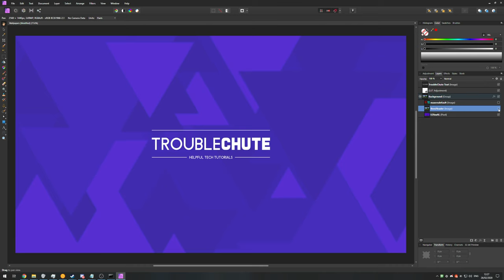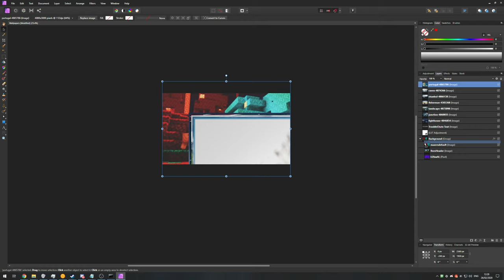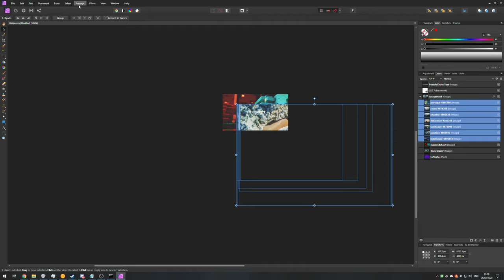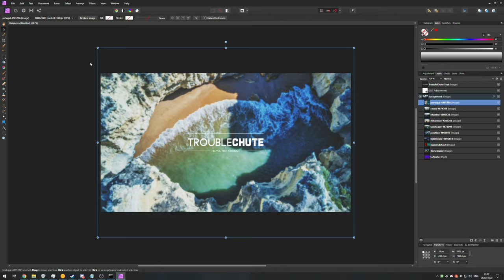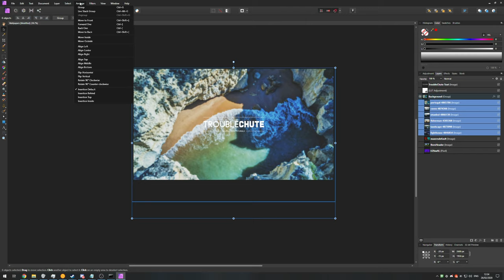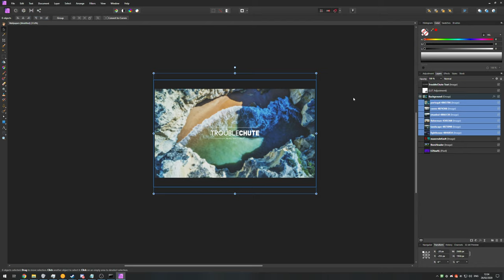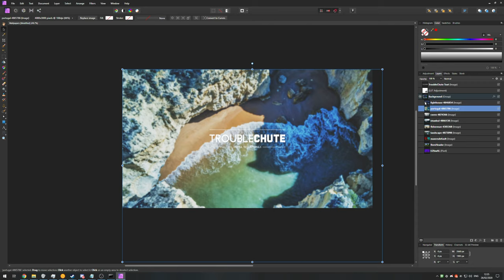Affinity Photo: Fit to canvas & Align to center | My method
There's no easy way to one-click centre and fit an image to your canvas, either horizontal or vertical fit... So there's a few other ways of doing it. This is my method that I use to mass-create backgrounds for my videos. Hopefully, you'll find some use out of this.

Timestamps:
0:00 - Explanation
1:04 - Adding images of different sizes
1:40 - Mass centre top left
2:24 - Scale image to canvas
3:42 - Centering the image
4:32 - Mass centring images
5:08 - Quickly fit an image to canvas & centre
5:56 - Scale image to canvas, ignoring aspect ratio